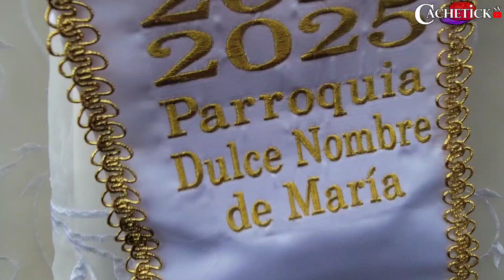DEGUSTACION DE ATOL ELOTES ETC. PREVIO AL FESTIVAL DEL MAÍZ EN DULCE NOMBRE DE MARÍA #2024